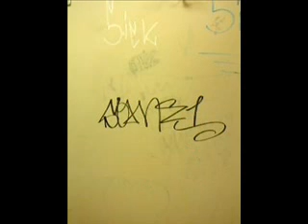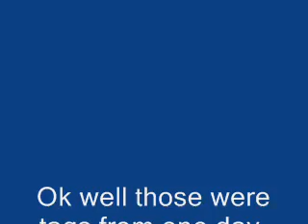some 1 tags & "sick" my buddy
some tags we did one day, all the markers were racked. I FORGOT TO STOP THE MUSIC WHEN THE MOVIE WAS OVER!  SORRY